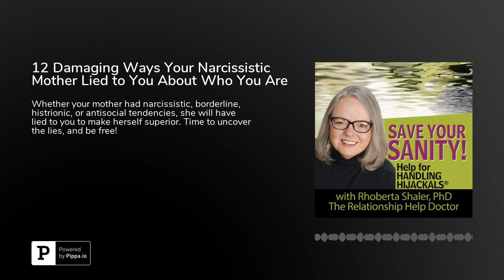12 Damaging Ways Your Narcissistic Mother Lied to You About Who You Are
Whether your mother had narcissistic, borderline, histrionic, or antisocial tendencies, she will have lied to you to make herself superior. Time to uncover the lies, and be free!

You don't have to wonder where your self-doubts came from if you were raised by a mother who had narcissistic, borderline, histrionic, or antisocial--Hijackal®--tendencies. She made sure you learned to walk on eggshells, second-guess yourself, and question your sanity! She would never let you feel good enough. Right?

In fact, she competed with you every second, on some level. And, she always HAD to win!

A narcissistic mother has to be at the top of the pile. She'll make sure she stays there, too. So, where does that leave you? At the bottom somewhere. Now, yes, you may be what is called her "Golden Child," the child who can do no wrong. She may haven one of those, especially if you have siblings. She may also choose on "Scapegoat Child," the one who can NEVER do anything right. And, the other siblings will be lost in the mix.

If your mom was like mine--and I was an only child--she just simple competed with me on every level all the time. So, how did she do that? By withholding approval, withholding acceptance, withholding affection, and withholding attention. It wasn't that she could play the piano or do other things I did. She didn't--and couldn't compete there--but, she simply ran hot and cold about my abilities. Such a Hijackal! One minute, she's telling the world about competitions I won and getting the credit for paying for all those music lessons, and the next, she's telling me that it's so annoying that I make so much noise practicing all the time. No-win situation!

Today, I'm talking about twelve ways your narcissistic mother, your borderline mother, your histrionic mother, or your antisocial mother will have lied to you about who you are. They cannot help it. They just have to do it. And, at deep levels, you had no choice but to take it in and believe it. It was, and is, emotional abuse!

Hijackals ® behave badly. They have an absolute need to have power and control over others. They are invested in keeping you down, controlled, and as powerless as possible. They feel they have done that when you are second-guessing yourself, and questioning your sanity.

When you've had a Hijackal mother, you have a lot of unpacking to do, to unearth and replace all the lies she told you about not being good enough, competent, capable, and more. Please take the time to do this. You matter, and your life can be so much more free, rewarding, and fulfilling when you don't believe the lies your mother told you. You can have healthy relationships that are emotionally intimate, once you stop believing her. She was wrong!

I offer relationship advice for dealing with difficult issues and relentlessly difficult people.

I focus on helping my clients to stop tolerating abuse, and give them strategies for changing relationship dynamics.

Are you in relationship with a Hijackal®? Someone who consistently behaves in ways that undermine you, put you down, make you crazy? I can help you understand that behavior and how to keep yourself safe and sane.

I work with individuals, couples, families and workplaces, worldwide, through private, secure video conferencing.

Schedule an initial 1-hour consultation HERE for only $97.

I hope this empowers you to make positive changes NOW.